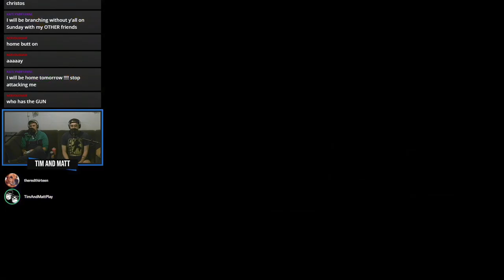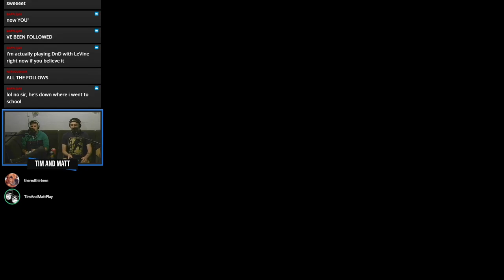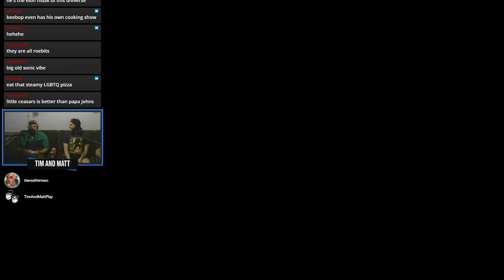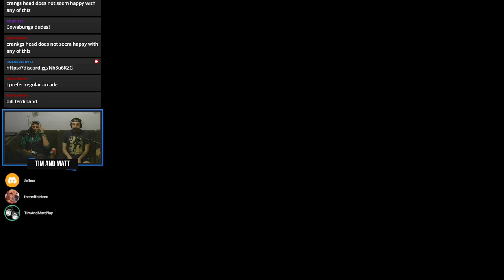Tim & Matt Play TMNT Shredder's Revenge: Part 1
Tim is a party-dude, Matt does machines.